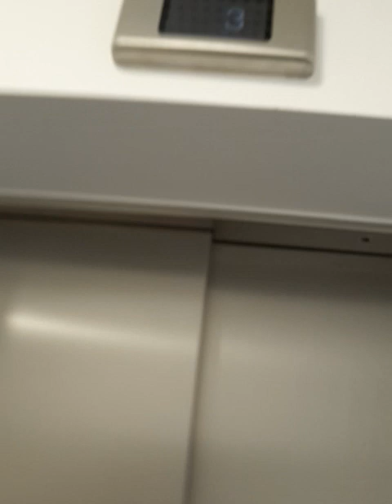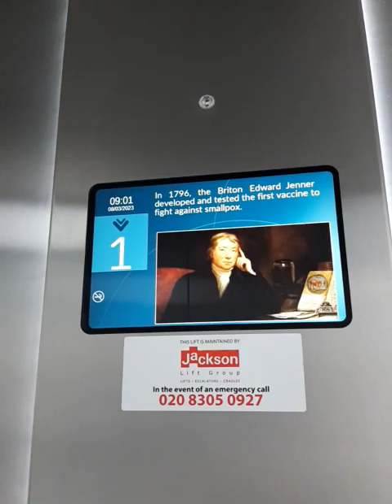Good morning weds